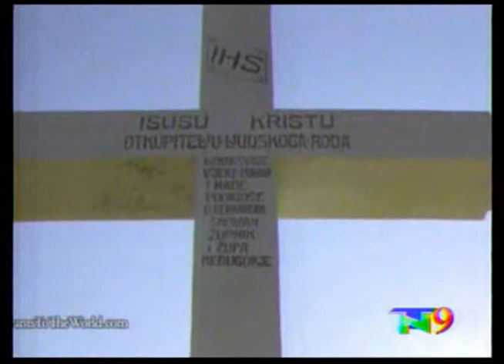Año de la FE - Reportaje TeleDanli Canal 9